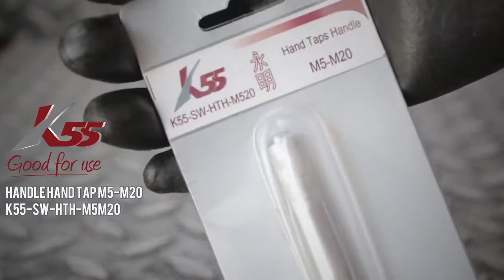K55 Gagang Stang Tap Tangan Hand Taps Handle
Available at Indonesia Market Place